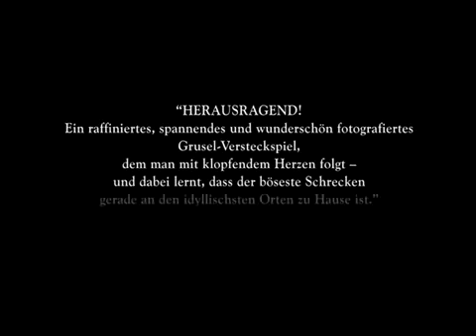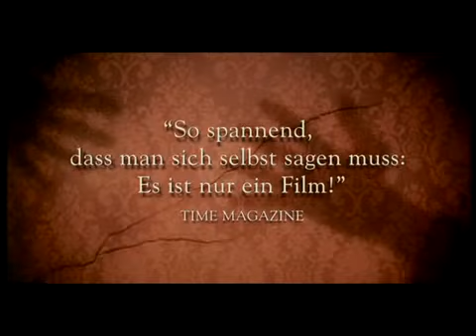DAS WAISENHAUS - TRAILER GERMAN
Offizieller Trailer zu dem Film " Das Waisenhaus "
Viel Spaß.